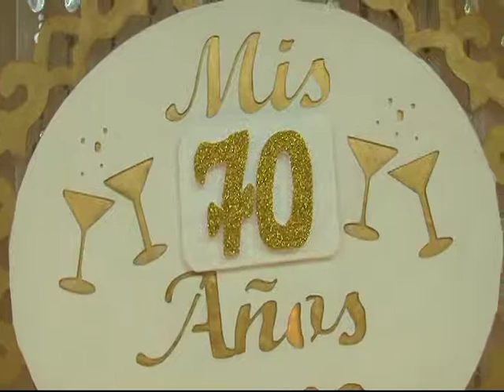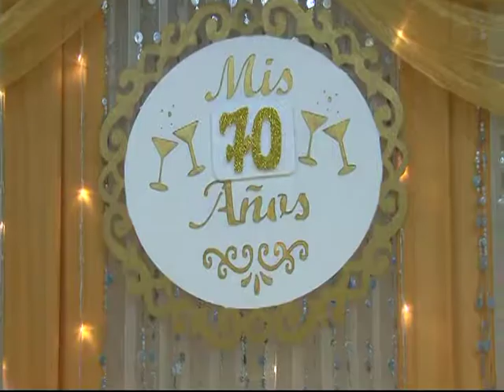mami justa 70 años